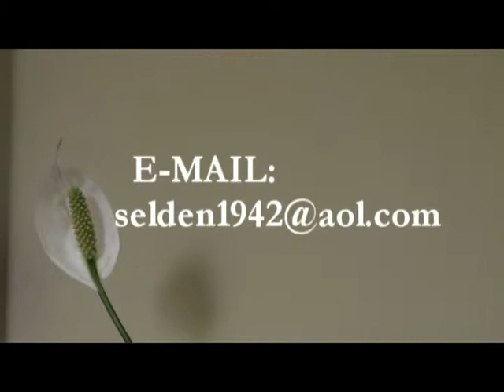3086 127 Spiritual Metaphysics101 EP127 Introduction and Atonement PartII